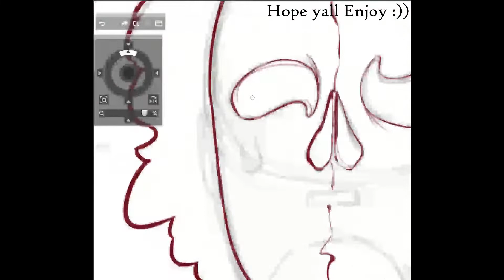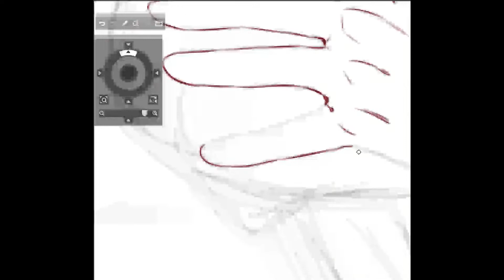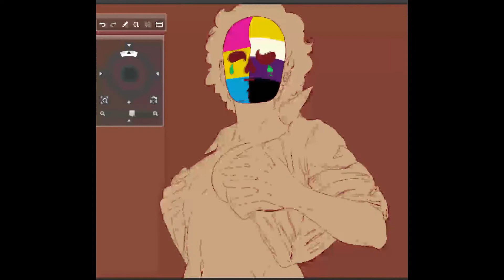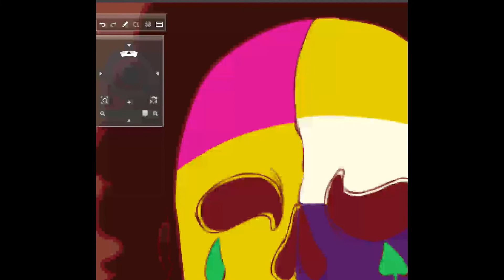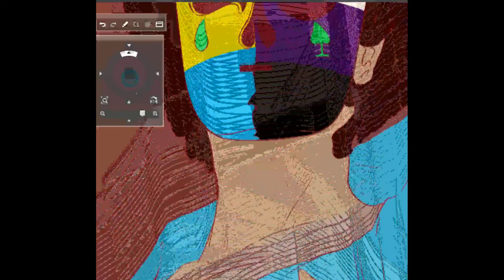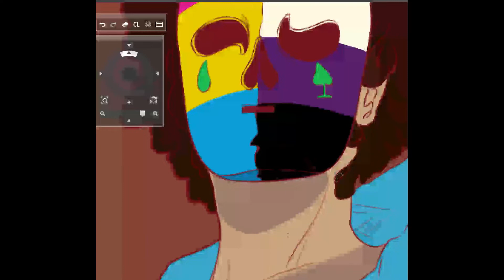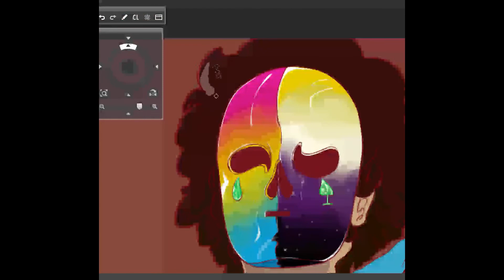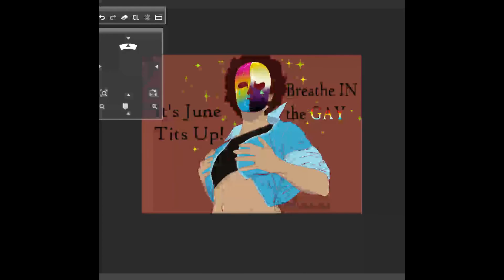My Colors - June Pride Speed Paint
Do y'all feel that? Its our power levels rising with the turn of the month :))

Just a fun little thing I did for Pride Month XD. Proly gonna get demonitized when I get monetized tho lol

I post animatic progress there first

I only own the art so...
Music/ Audio:
YouTube Music thing bc one song got claimed for some reason

And as always The song that doesn't end